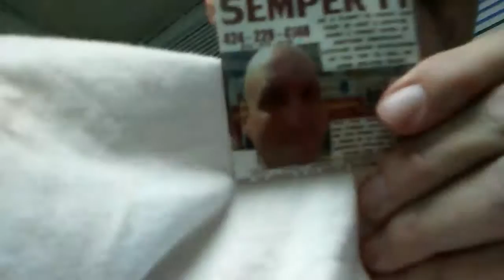9/11 FLIGHT 93 CHECK AND POST IN JUST 5 MINUTES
ALL MILITARY MEN AND WOMEN YOU PROTECT AMERICA THIS IS PART OF THAT. SEE THE MILTARY BASE'S PHONE AS EVERY CHILD IN AMERICA'S LIFELINE TO FIREMEN AND POLICEMEN. ALL FIREMEN AND POLICEMEN JUST LIKE THE MILITARY SHOULD TRY TO CALL ME JOHN MELTON BRADY FROM ALL MILITARY BASES YOU SHOULD TRY TO CALL ME FROM ALL POLICE AND FIRE STATIONS. I'VE BEEN ASKING FOR 9/11 WORLD TRADE CENTER FLIGHT 93 CHECK'S FOR OVER 8 YEARS AND I HAVE YET TO GET ONE. I'D BE HAPPY TO SAY I GOT THE FIRST ONE TODAY. WHEN THAT HAPPENS I'LL DESIGN AN IMAGE AROUND IT. PHONE RECORDS DON'T LIE ESPECIALLY WHEN GOOD AMERICAN'S ARE MAKING VIDEOS OF THEIR HIGHJACKED CALLS TO ME... DO THAT. AND TRY TO CALL ME IN FRONT OF THE MAYOR... THE GOVERNOR... REPORTERS... NETWORK AND LOCAL NEWS ANCHORS... ANYONE IN THE PUBLIC EYE. ASK THEM "WHAT DO YOU KNOW... WHAT DO YOU THINK ABOUT ME NOT BEING ABLE TO REACH JOHN MELTON BRADY ? WHEN ELSE WILL MY PHONE NOT BE ALLOWED TO WORK PROPERLY ? ARE THEY CHECKING MY POLITICAL PARTY, WHAT CHURCH I GO TO, OR WHERE I LIVE BEFORE MY PHONE IS ALLOWED REACH A FELLOW AMERICAN'S ?" GET THEIR REACTION AND WHATEVER YOU GET WHEN YOU DON'T GET ME AT THE PHONE I PAY 60 DOLLARS A MONTH FOR OR MY CALIFORNIA LIFELINE PHONE ... POST TO YOUTUBE, INSTAGRAM, FACEBOOK, TWITTER AND PLENTY MORE WEBSITES. "WE THE PEOPLE" MUST BE THE REPORTERS. AND WE CAN ALL DO THAT NOWADAYS WITH OUR PHONES... THEY MAKE VIDEOS NOW.